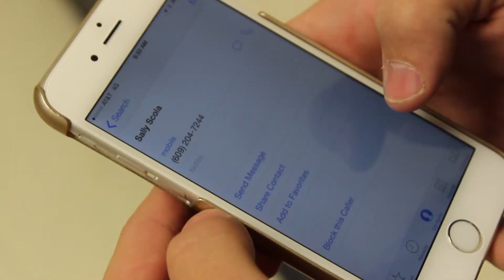Jonathan Ryker -Montage